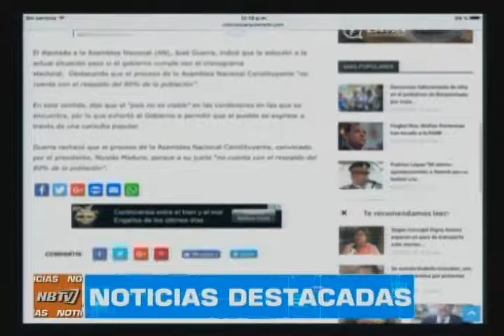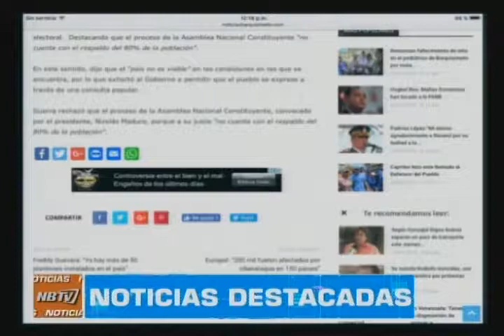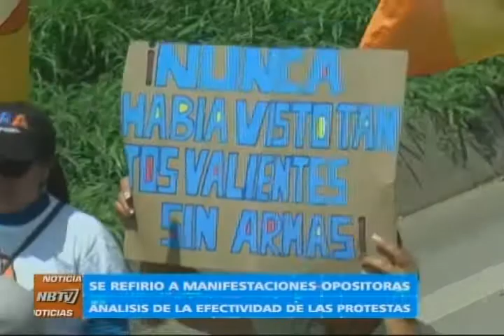NB TV - (Emisión Meridiana) - Lunes 15/05/2017 - 2/4